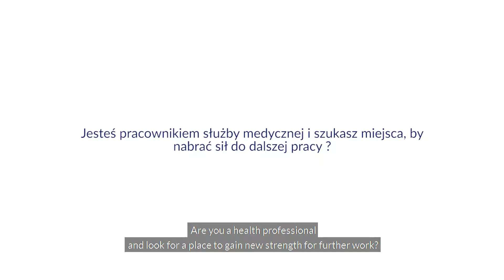Respite Centres in the Kuyavian and Pomeranian Region | 30s (subtitles ENG)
Ośrodki wytchnieniowe dla białego personelu szpitali to element pakietu antykryzysowego Urzędu Marszałkowskiego Województwa Kujawsko-Pomorskiego. Od początku epidemii w naszym województwie działają dwa ośrodki, w których lekarze, pielęgniarki, ratownicy medyczni mogą skorzystać z krótkich pobytów wytchnieniowych po okresach wytężonej pracy na pierwszej linii walki z pandemią. OsrodkiWytchnieniowe​ powstały na bazie istniejącej już infrastruktury
✅ Regionalnego Ośrodka Edukacji Ekologicznej w Przysieku
✅ oraz Ośrodka Edukacji Ekologicznej Wilga w Górznie.

Na medyków czeka 126 miejsc w jednoosobowych pokojach z łazienkami. W obu ośrodkach zapewnia się zdalną pomoc psychologiczną i wyżywienie, książki i audiobooki udostępnione przez Książnicę Kopernikańską w Toruniu oraz telewizję i Internet. Organizowany jest również transport do każdego z ośrodków.

🇪🇺 Utworzenie miejsc pobytu wytchnieniowego zostało sfinansowane z Europejskiego Funduszu Społecznego oraz Budżetu Państwa.